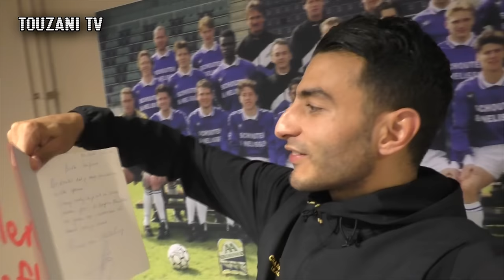ZIEKE PANNA RUUD VAN NISTELROOY - VLOG #26